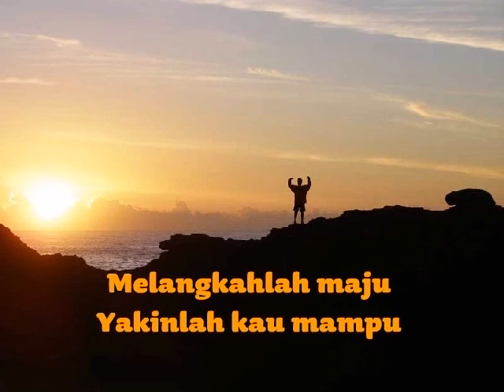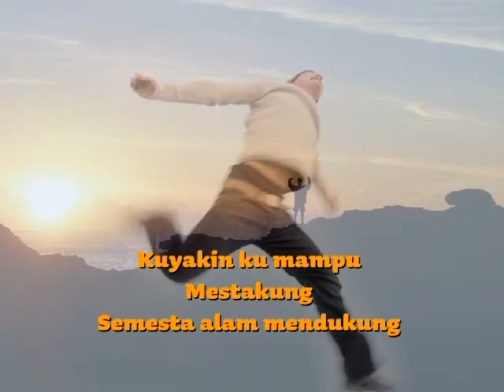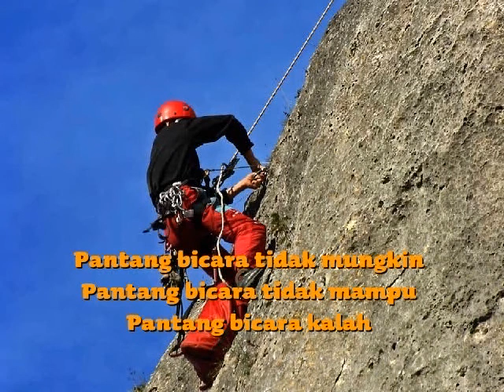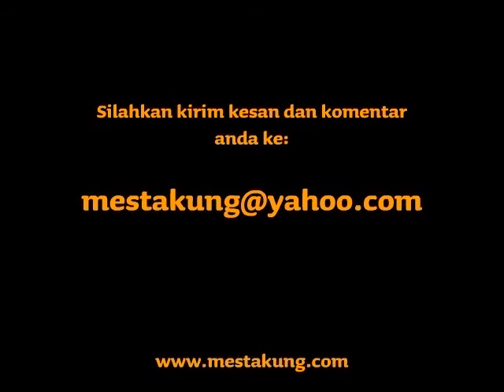Lagu Mestakung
Semesta Mendukung (Mestakung) by Prof. Yohanes Surya Ph. D.